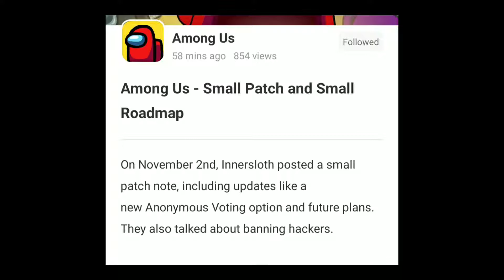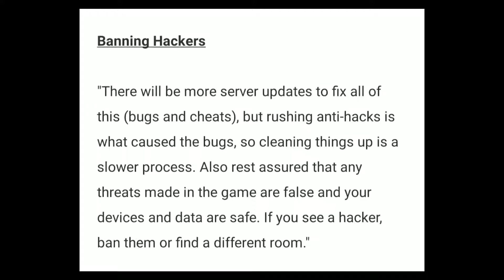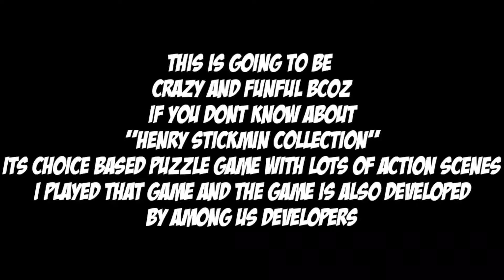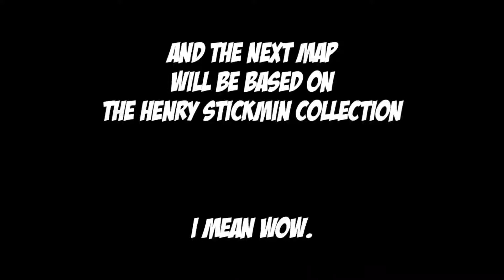Among Us Update News 2020 | new added updates and future updates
among us new updates

among us update 2020

among us future updates